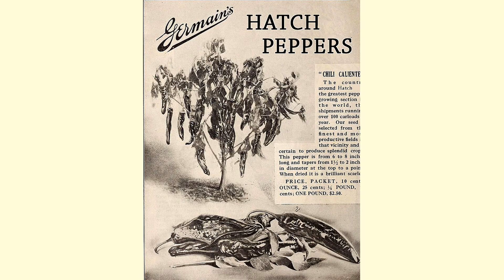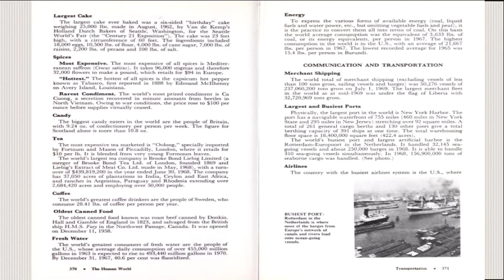Old World, New Pepper and Dr. Garcia's New Mexico Marvel Chilli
In the first episode of this series we take a look at how the hot pepper conquered the old world and the designer who made New Mexico's favorite chili.

"Easy Sunday"

"Winner Winner Funky Chicken Dinner"

Research